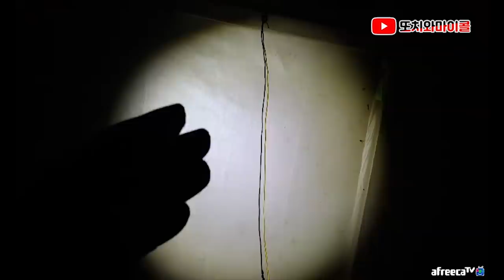[레전드] 60일만에 발견 시신 시한부선고를 받았었다는데 traces of the dead man! and his body was found in 60days[ENG SUB]